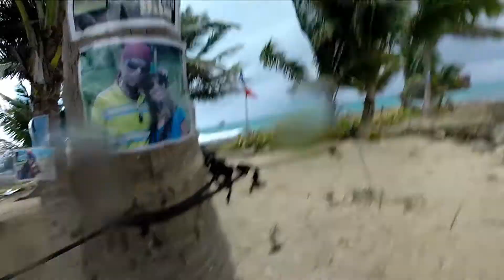NUESTRO VIAJE A SAN ANDRES (COLOMBIA) - El blog de AnaP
En Diciembre de 2016, viajamos a Colombia con mi esposo a visitar a mi familia y decidimos pasar unos días en una de nuestras playas favoritas de Colombia - San Andrés.
Los invitamos a que viajen por Colombia y se dejen sorprender por su belleza.